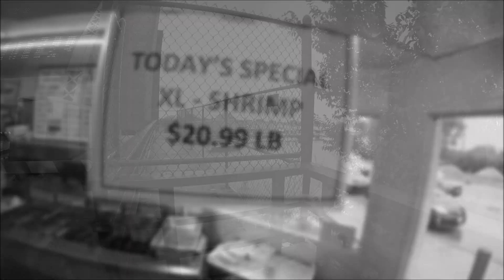Tranquilo Goes to Bed 2018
Ok, goofing off on a gloomy rainy Friday to put away a vintage boat to get a chance to eat a load of smoked fish and shrimp and being as thick as thieves like a pile of 12 year olds with your compadres is actually kind of great.  Especially with The Rutles as back up . . . .  THE ENTIRE VIDEO WAS SHOT WITH A GO PRO.